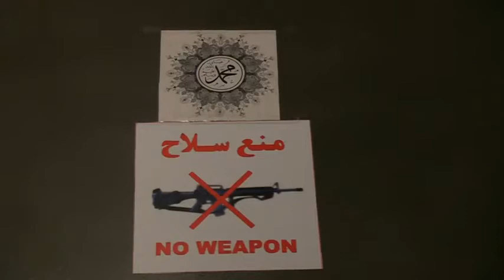جوانان كابل 2012